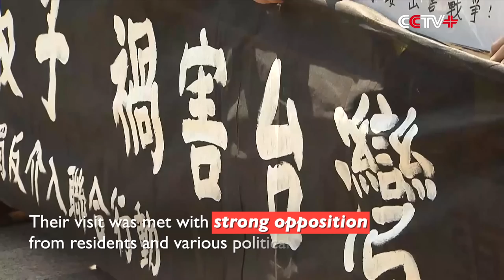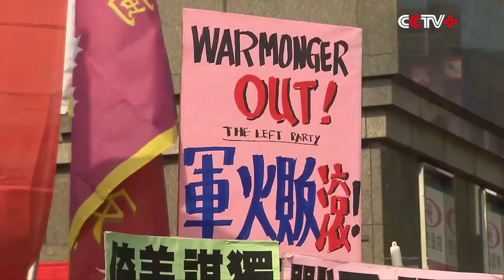Taiwan Residents Protest at Visit of U.S. Arms Dealers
Residents in Taipei City of China's Taiwan region on Wednesday walked onto the streets to protest against the visit by defense contractors from the United States.